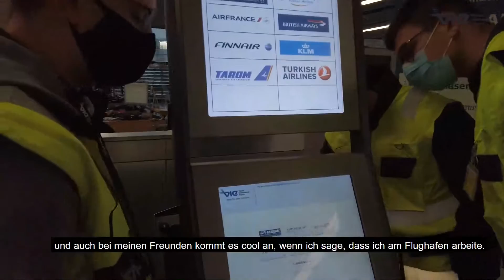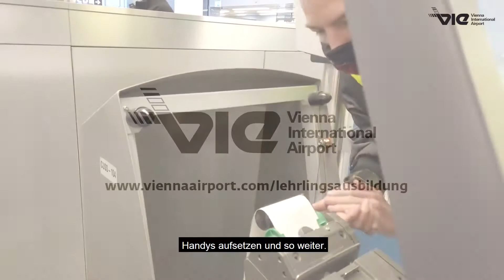teamVIE - Lehrausbildung am Flughafen Wien (IT)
Im Oktober hat für 13 neue Lehrlinge die Lehrzeit am Flughafen Wien begonnen. Anton und Marcel haben sich für eine Ausbildung zum IT-Betriebstechniker entschieden. Wir haben sie begleitet und ihnen mit der Kamera über die Schulter geschaut, wie ihr erster Monat am Airport gelaufen ist.